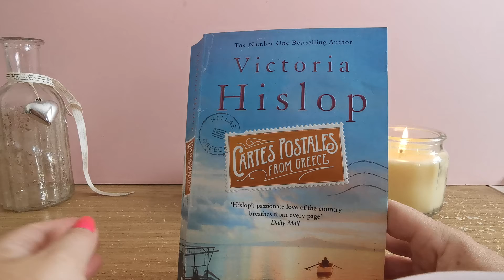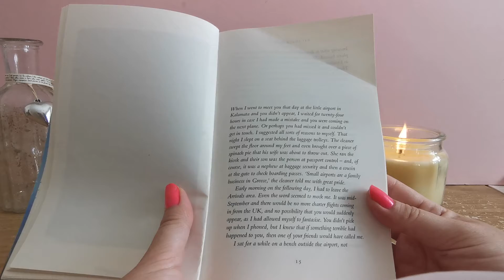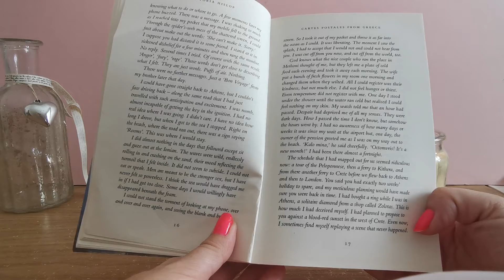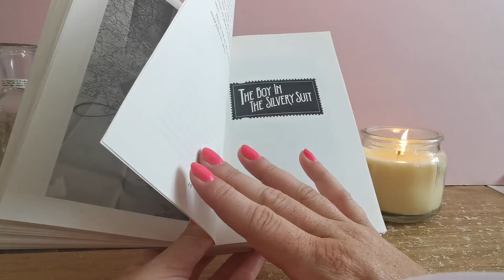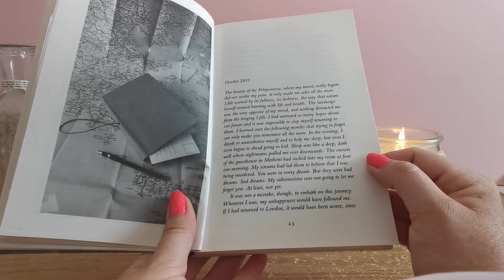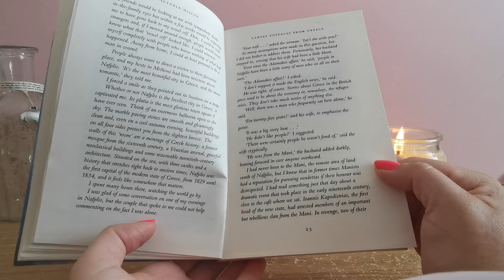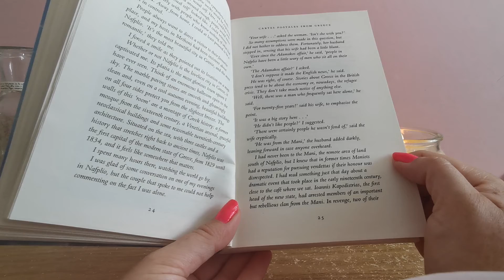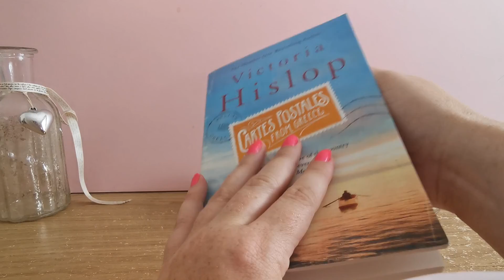ASMR Whispered reading of Victoria Hislop's Cartes Postales from Greece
Hi everyone

I really hope you enjoy my reading of Victoria Hislop Cartes Postales from Greece.

Please check out my Instagram channels as well where I post pictures of vegan food and vegan lifestyle. I also have an account for my allotment.

Thanks for listening and enjoy.